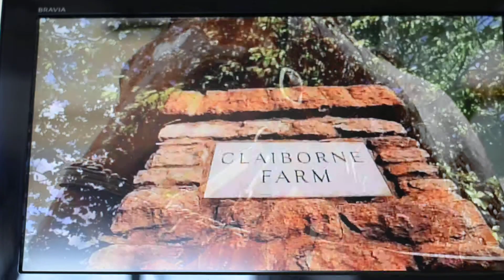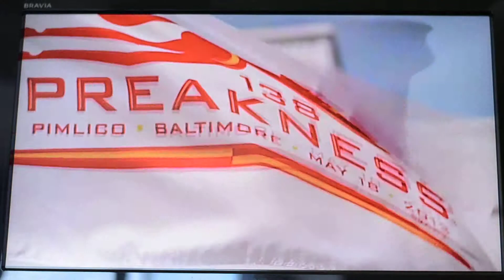138th Preakness Stakes - Claiborne Farms Orb & Departing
Property/Copyright of NBC 2013. clip from the 138th Preakness Stakes...

Song- Strange Days by Richard Harvey